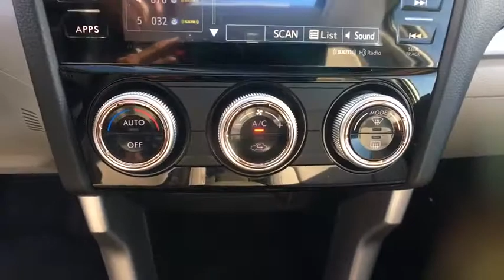2017 Subaru Forester Northern Nevada, Reno, Lake Tahoe, Carson City, Roseville, NV HH435419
Used 2017 Subaru Forester available at Lithia Subaru of Reno in Northern Nevada. Servicing the Reno, Lake Tahoe, Carson City, and Roseville, NV area.
2017 Subaru Forester 2.5i Premium CVT - Stock#: HH435419 - VIN#: JF2SJAEC0HH435419

ONLY 24900 Miles! $900 below Kelley Blue Book! Premium trim. Sunroof iPod/MP3 Input Satellite Radio Onboard Communications System CD Player All Wheel Drive Alloy Wheels Back-Up Camera Panoramic Roof. AND MORE! KEY FEATURES INCLUDE: Sunroof Panoramic Roof All Wheel Drive Back-Up Camera Satellite Radio iPod/MP3 Input CD Player Onboard Communications System Aluminum Wheels Rear Spoiler MP3 Player Privacy Glass Keyless Entry Steering Wheel Controls. EXPERTS CONCLUDE: With a fairly plush ride the Forester is a comfortable all-day cruiser. Even full-throttle acceleration doesnt significantly disturb the Foresters cabin which remains impressively impervious to tire wind and engine noise. -Edmunds.com. EXCELLENT VALUE: This Forester is priced $900 below Kelley Blue Book. VISIT US TODAY: At Lithia Reno Subaru youll get a great vehicle at a great price with the experience and dedication of our team behind you throughout the purchasing process and the duration of your ownership of your Subaru automobile. Our service to you does not end at the sale. Call us anytime with questions. Our entire team at Lithia Reno Subaru is here to help. If youre looking to purchase from a dealership dedicated to its customers come by Lithia Reno Subaru and experience our service for yourself! Price does not include $449 Dealer doc fee taxes and license fees. Price contains all applicable dealer incentives and non-limited factory rebates. You may qualify for additional rebates; see dealer for details.